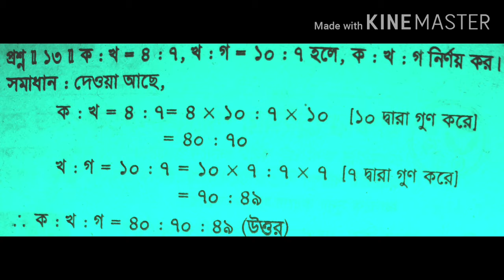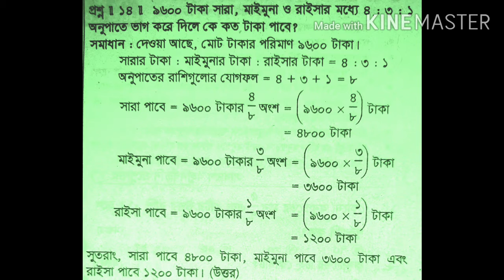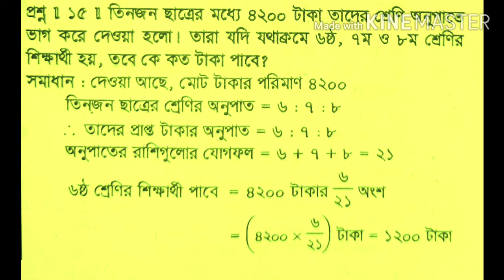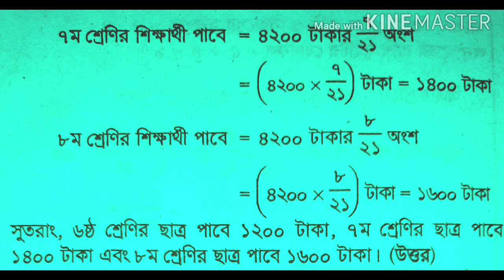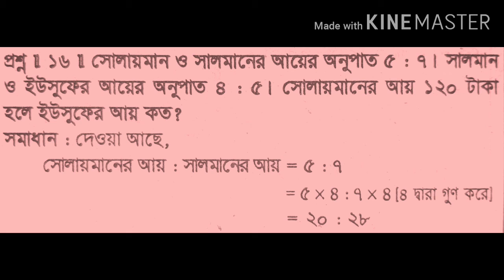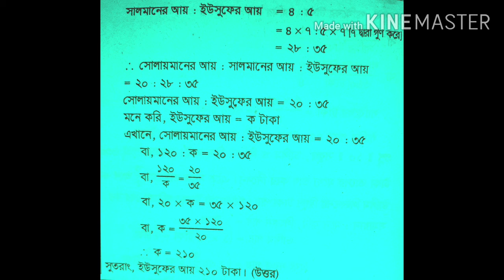সমানুপাত ও লাভ- ক্ষতি (অনুশীলনী 2.1 এর শেষ পর্ব)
শিক্ষার্থীরা আজকের পর্বে সমানুপাত ও লাভ-ক্ষতি অধ্যায়ের শেষ পর্বটি আপলোড করেছি। আশা করি ভিডিওটি থেকে তোমরা উপকৃত হবে।